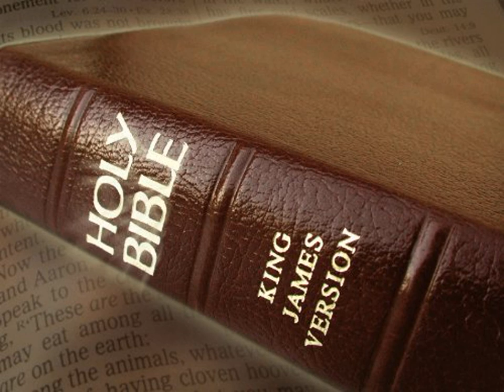King James Version Bible Audiobook Book of Leviticus Chapter 17